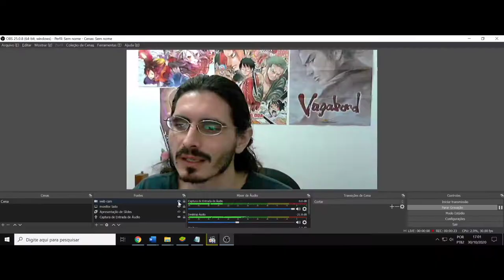(AF) S2 8. Star Wars: The Clone Wars. Apego não é compaixão